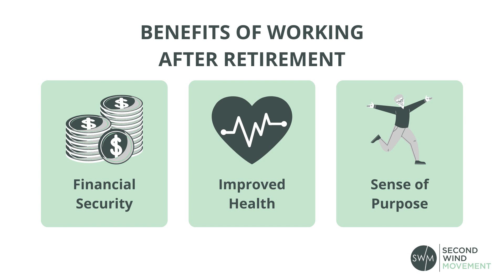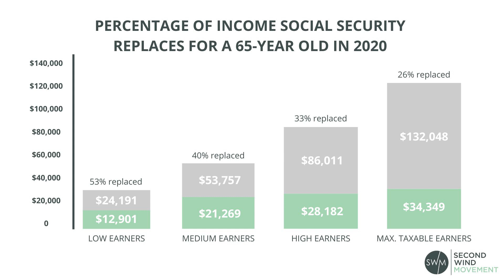Benefits and Disadvatanges of Working After Retirement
🚀 Watch Free Workshop: How to Turn Your Successful Career Into a Successful Retirement

Are you consideering working in retirement?

Retirees who choose to work past their retirement age are often referred to as "grey nomads".

Some people enjoy the flexibility of working after they retire, while others view it as an opportunity for economic self-sufficiency.

While there are many reasons why you could decide to return back into the workforce, you should consider some key benefits and disadvantages.

Retirement Purpose Quiz (fun 10-question quiz!)

Cyn Meyer here with Second Wind Movement, a resource for older adults like you (or someone you care for) that provides education, tools and coaching, so that you live your ideal retirement lifestyle that’s active, healthy, engaged and full of purpose.

We focus on five main areas of life, the 5 Rings of Retirement:

✅ Growth
✅ Community
✅ Health
✅ Giving Back
✅ Finance

So that you can get the most out of this important stage of life and help the future you age successfully in place.